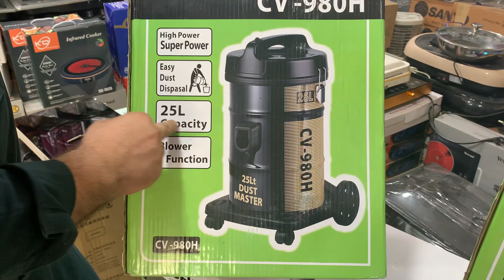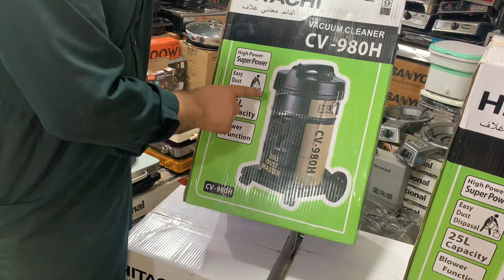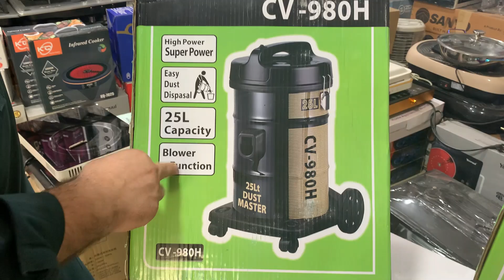Best Vaccum Cleaner For Use | 50% Offer on Hitachi Vaccum Cleaner | Karkhano Market peshawar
TOday in this vidoe i am going to Show you The Differnce between Different Types of Electric Vaccum Cleaner and alose recomned you whic one is suitable for use